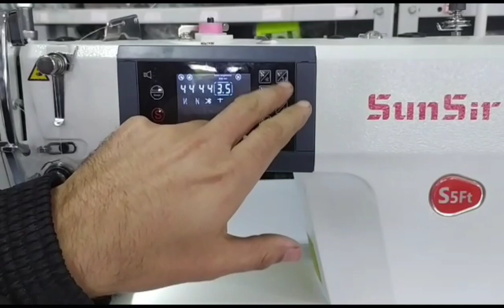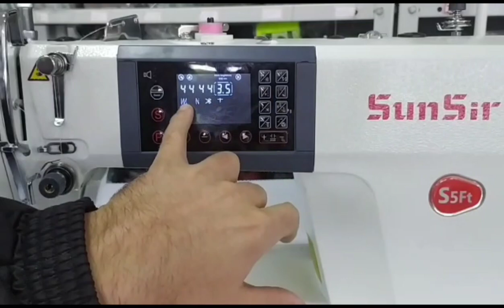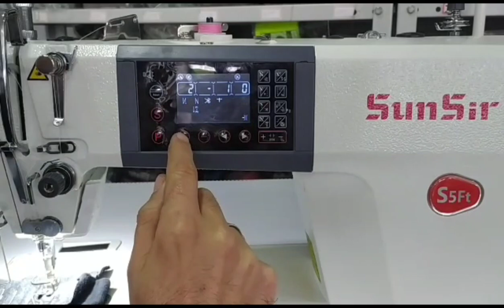Funções do PAINEL da reta SUNSIR!!!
whatsapp para contato ou 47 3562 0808